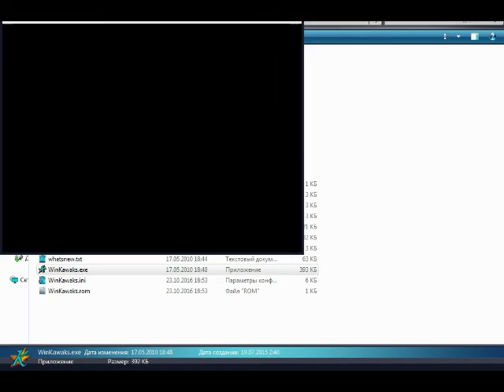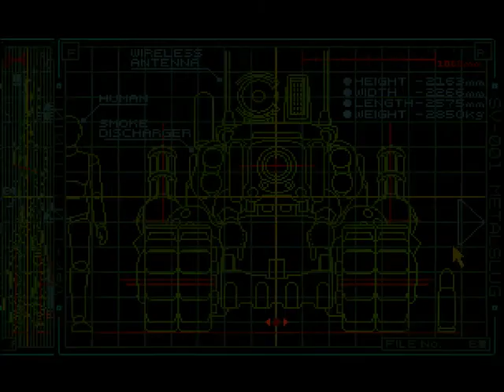Metal Slug: Super Vehicle-001 Neo-Geo (MVS Difficulty) - Real-Time Playthrough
*no savestate
*no slowdown
*no cheats

Моё прохождение Metal Slug: Super Vehicle-001 на уровне сложности MVS на Neo-Geo.